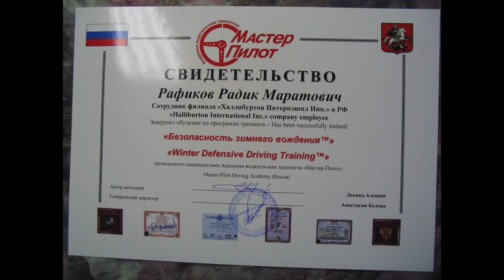October in Siberia 2022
My next piece of music. I always have a problem with videos - there's never enough of them to fill my music! I happened to stumble across my old archive and - voila - I’ve got them! Enjoy listening to it!